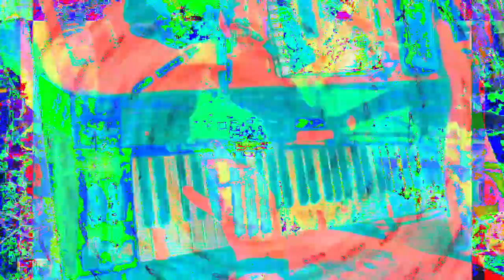Movie 23 02 16 20h33m57s 6:06 minute videos of mixed performances. *Photosensitivity Warning*